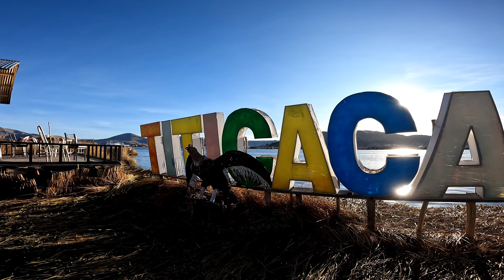Isla de los Uros, Lago Titicaca y La Paz Bolivia 🇦🇷🇧🇴🇵🇪💯🔥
nuestro recorrido cruzando 3 fronteras Argentina, bolivia y Perú